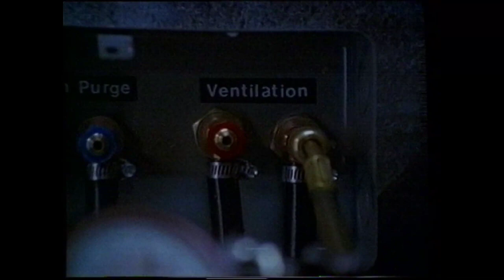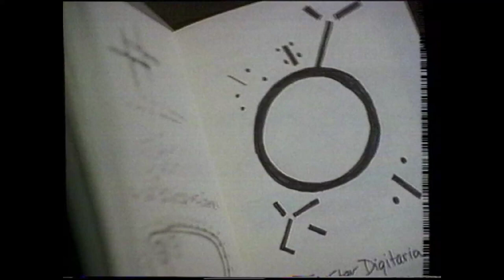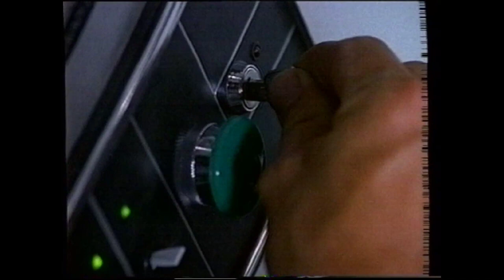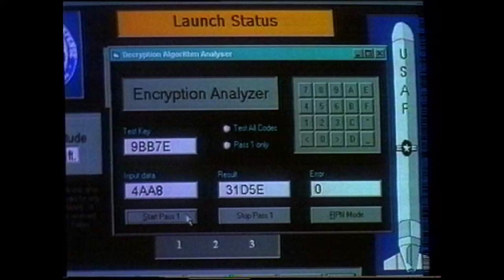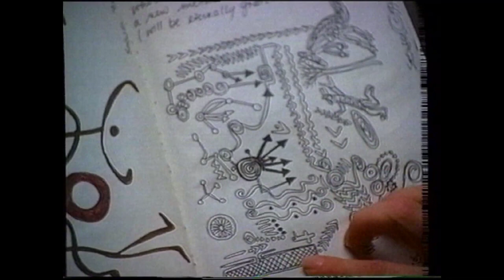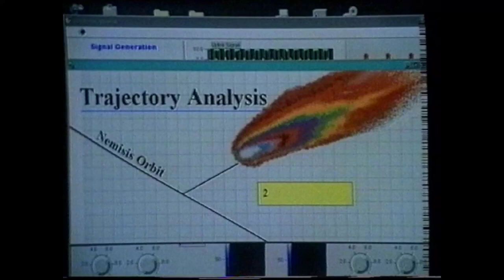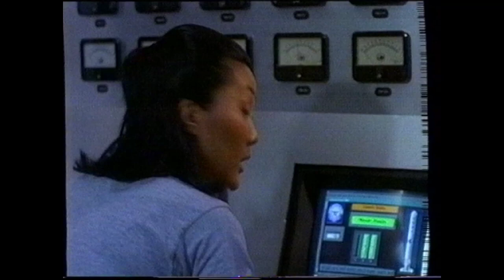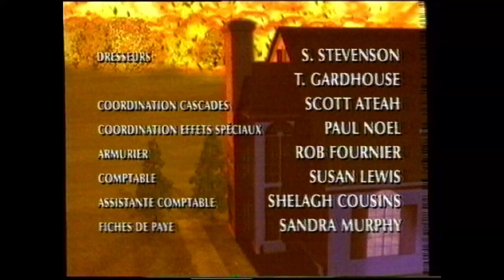La Météorite du Siècle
films & séries